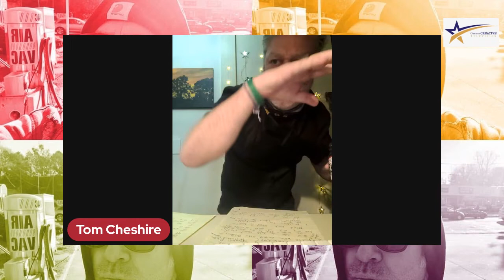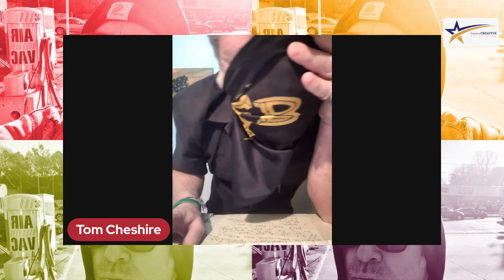Burn It Down w/ Tom Cheshire, S1E2: Scott Cheshire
Welcome one & all to Burn It Down!!!

"Scott Cheshire, what can I say, I think I've known him my whole life. He's my favorite writer, my favorite poet, my favorite musician, my favorite human. Dude is Bad Ass. Ladies and Gentlemen, my younger Brother, Scott Cheshire." - Tom Cheshire

Burn It Down is a Cosmos Creative TV production, hosted by Tom Cheshire, executively produced by Renee Yaworsky, and directed by Renee Yaworsky & Jon Phipps